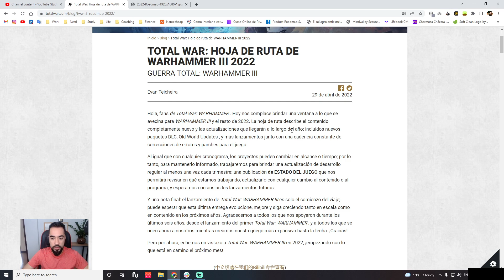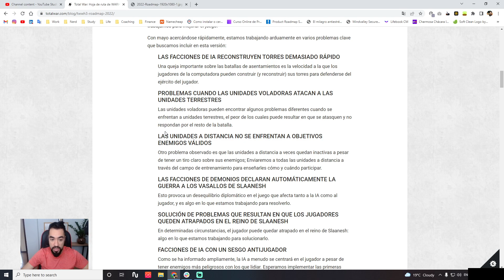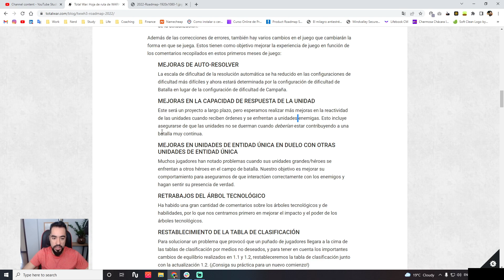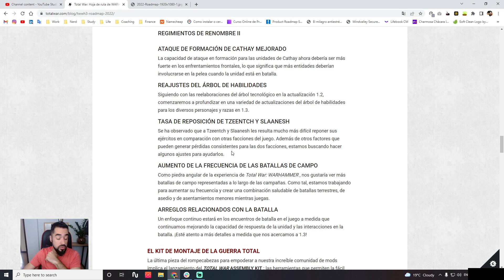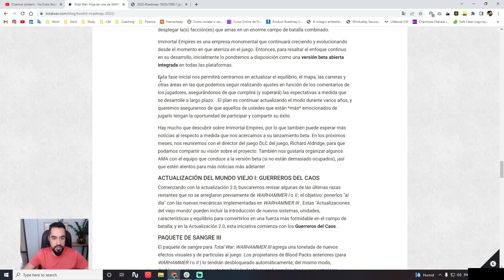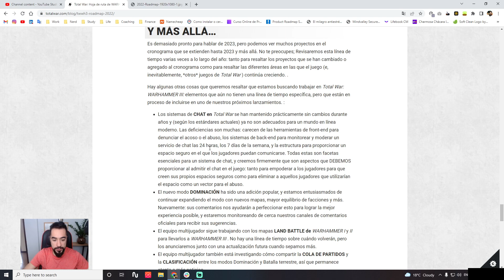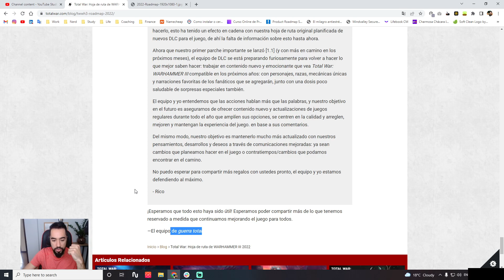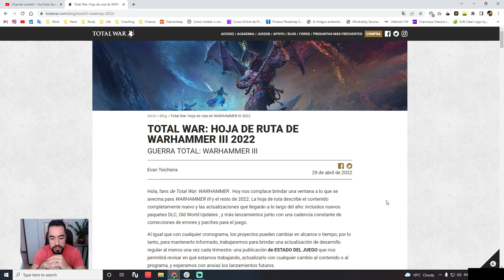⚠️ ROADMAP para 2022! Nuevos Contenidos e Imperios Inmortales tienen fecha! | TOTAL WAR WARHAMMER 3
Espero que disfrutéis, y si es así os pido un humilde Like ;)

Namasté! :)

Specs de mi PC:

- Gráfica: NVIDIA RTX 2080 Ti SG 11GB
- Procesador: i9 9900K 3.60GHz (5.0GHz Turbo), 9ª
- RAM: DDR4 Kingston HyperX Predator 32GB 3600Mhz
- Placa Madre: MSI Z390 Mpg Gaming Pro Carbon
- Fuente: Corsair TX850M 850W, 80 Plus Gold
- Cooler: Water Cooler Corsair H110
- SSD XPG GAMMIX S70, 1TB | Read: 7400Mb/s - Write 5500Mb/s - AGAMMIXS70-1T-C
- Gabinete: Thermaltake View 22 TG
- Monitor Gamer Alienware 24,5" - AW2521HF
- Headset: HyperX Cloud Revolver S 7.1 Dolby Digital - HX-HSCRS-GM/NA
- Teclado: Teclado Mecánico Gamer Razer BlackWidow Essential
- Mouse: Razer Deathadder V2, Chroma, 8 Botões, 20.000 DPI
- Micrófone Gamer HyperX QuadCast, Antivibração, LED, Preto e Vermelho, Compatível com PC, Mac e Consoles - HX-MICQC-BK
- MousePad: HyperX Fury S (450x400mm) - HX-MPFS-L